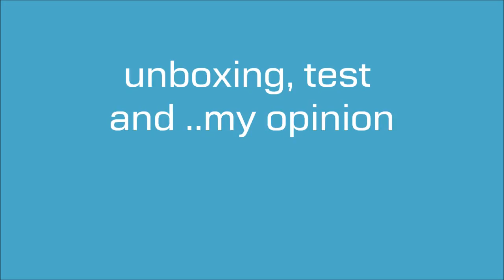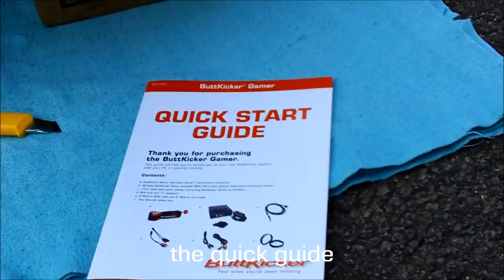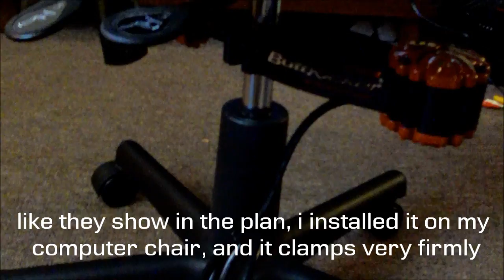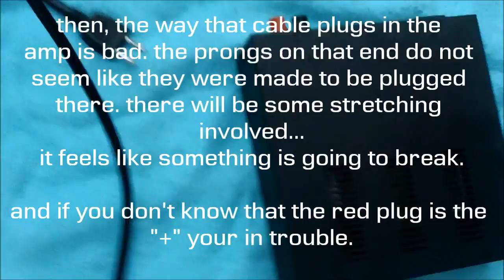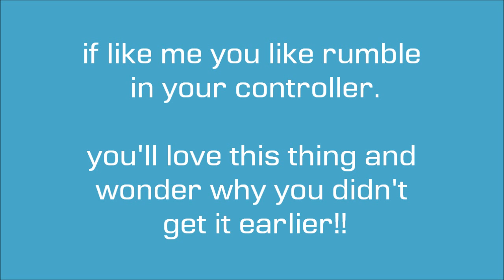buttkicker gamer 2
this i my un-boxing/test/review of the ButtKicker Gamer 2 i wanted to buy this product for a while now but the price was the main obstacle. im the type of person that likes to "try before i buy" and with the buttkicker, there was no way for me to try it before.

so i finally ordered it and i'm sad i didn't buy it before, this thing is really cool.   if you enjoy the deep bass of your 5.1 system's subwoofer or the rumble of your controller, this is the missing ingredient of total immersion.

if you have any questions or comments just leave it below.

also, i have bought the aura bass shaker, which is the equivalent but its not sold as a kit, you must buy the part separably... its a little more complicated.

 ill do a video for that as well and compare the 2.